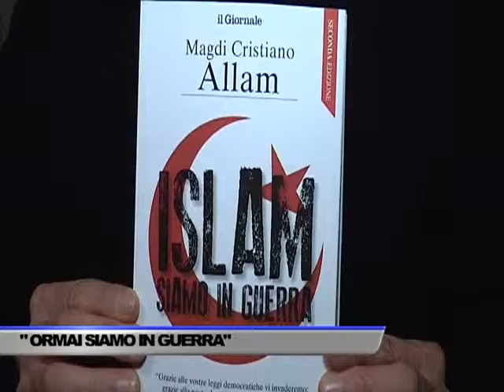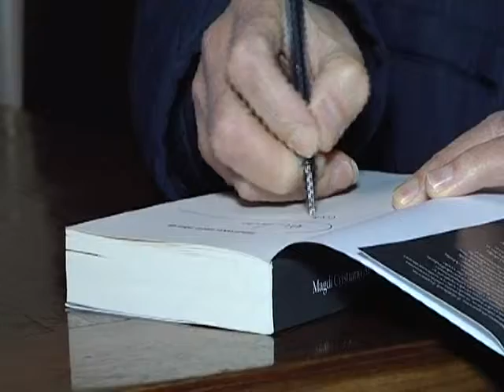SERVIZIO TG DEL 21/01/2016